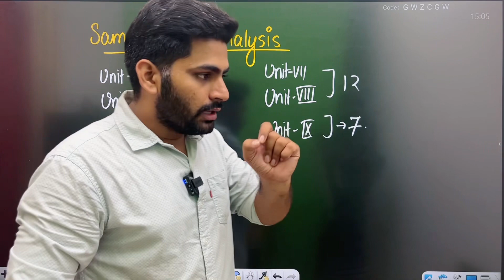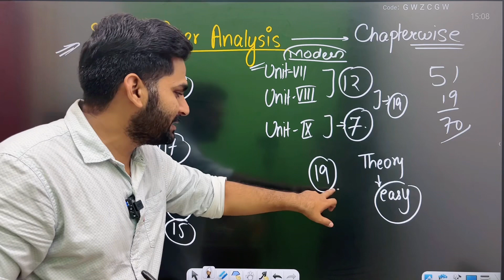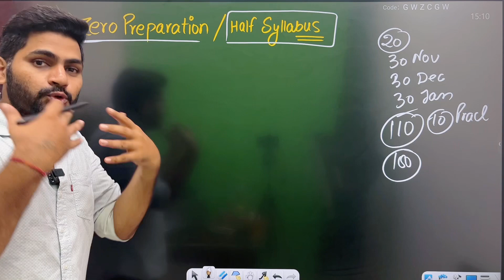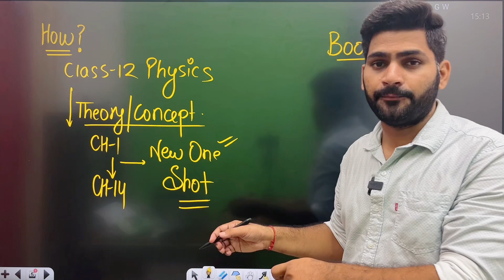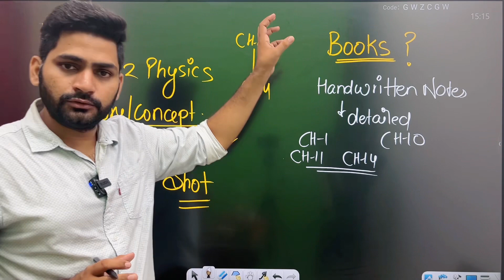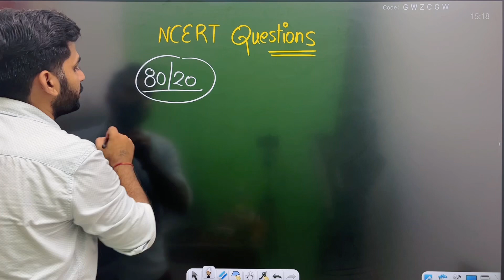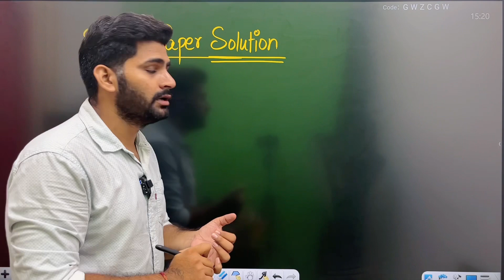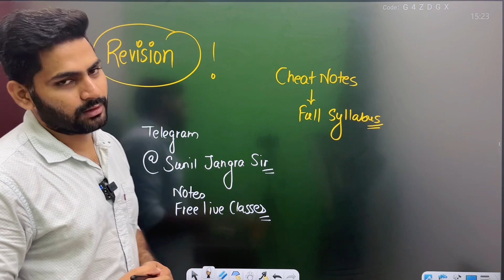Class 12 Physics 2023 | Best Strategy to Score 98% + in Last 4 Months